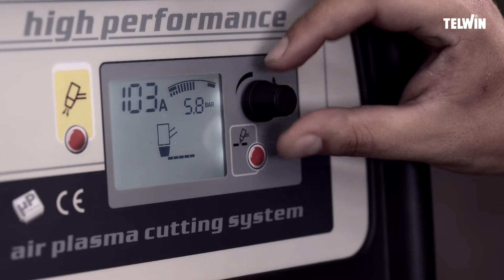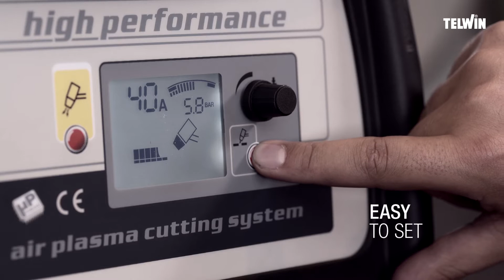SUPERIOR PLASMA. Superior cutting!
The Superior Plasma range combines efficiency and flexibility (manual and automated cutting) with superior quality and superior reliability in plasma cutting.
Superior Plasma is designed to achieve the highest results both in manual and automatic cutting thanks to the integrated interface.
Its intuitive and ease-to-use set-up make it possible to benefit the full potential of Superior Plasma.
Operational flexibility, cutting power, consumptive efficiency: Superior Plasma cuts more, faster, and longer.
Superior Plasma: Superior Choice!